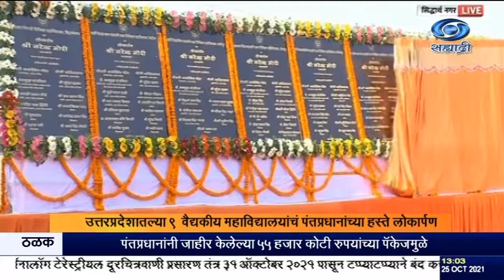उत्तरप्रदेशातल्या ९ वैद्यकीय महाविद्यालयांचं पंतप्रधानांच्या हस्ते लोकार्पण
दि.२५.१०.२०२१ :
        उत्तरप्रदेशातल्या ९ जिल्ह्यांमधल्या ९ वैद्यकीय महाविद्यालयांचं लोकार्पण आज पंतप्रधान नरेंद्र मोदी यांच्या हस्ते सिद्धार्थनगर इथं आयोजित कार्यक्रमात झालं. वैद्यकीय महाविद्यालयं सुरु होताना आरोग्यसुविधांची उपलब्धता तर वाढतेच, शिवाय वैद्यकीय आणि निमवैद्यकीय क्षेत्रात मोठी रोजगारनिर्मितीची होते, वैद्यकीय शिक्षणाच्या नव्या संधी निर्माण होतात, असं यावेळी पंतप्रधानांनी सांगितलं.
       स्वातंत्र्यपूर्व आणि स्वातंत्र्योत्तर काळातही भारतात मूलभूत वैद्यक चिकित्सेला प्राधान्य न दिल्याची खन्तही त्यांनी व्यक्त केली. स्वातंत्र्यानंतर ७० वर्षांत शिकून तयार झालेल्या डॉक्टरांपेक्षा अधिक डॉक्टर्स ऍटीक १० ते १२ वर्षांत तयार होतील, असा विश्वास पंतप्रधानांनी यावेळी व्यक्त केला.
    आजच्या कार्यक्रमासाठी उत्तरप्रदेशच्या राज्यपाल आनंदीबेन पटेल, मुख्यमंत्री योगी आदित्यनाथ, केंद्रीय आरोग्य आणि कुटुंबकल्याण मंत्री मनसुख मांडवीय यांच्यासह अनेक मान्यवर उपस्थित होते. आज सुरु झालेल्या वैद्यकीय महाविद्यालयांमुळे भविष्यात अनेक पिढ्यांची सेवा करता येईल, असा विश्वास मांडवीय यांनी व्यक्त केला. गेल्या ७ वर्षांत आरोग्यावर होणार खर्च जवळपास ८ पट करण्यात केंद्र सरकारला यश आलं असल्याची माहिती त्यांनी दिली.
सुपर -  मनसुख मांडवीय, केंद्रीय आरोग्यमंत्री.
     उत्तरप्रदेशासाठीच्या ५ हजार २०० कोटी रुपयांपेक्षा अधिक खर्चाच्या विकास प्रकल्पांचं उद्घाटनही पंतप्रधान आजच्या दौऱ्यात करणार आहेत.